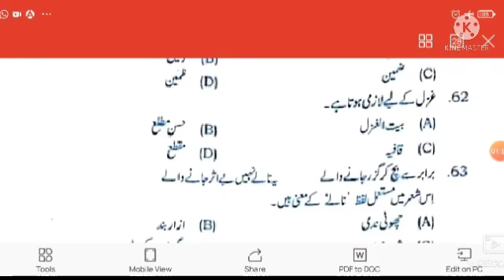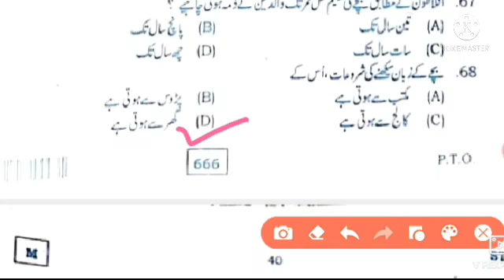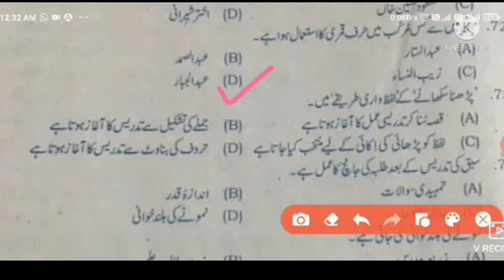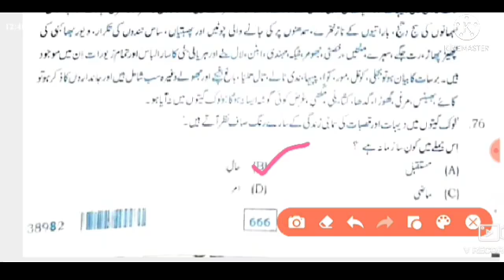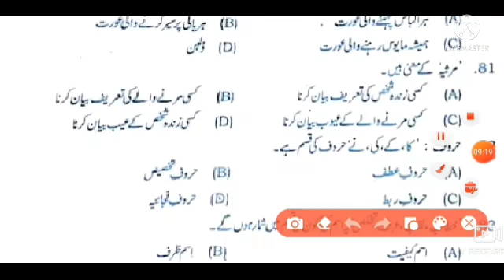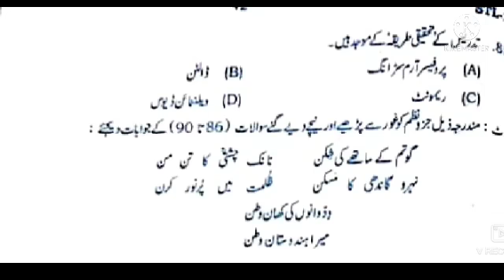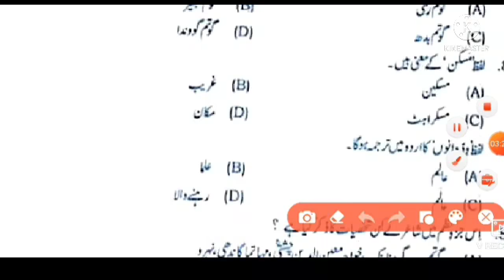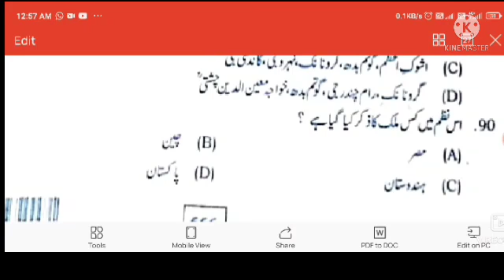LEVEL 2 LANGUAGE 2 रीट उर्दू लेवल 2 ज़बान 2 ANSWER KEY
रीट 2021 उर्दू पेपर लेवल 2 की लैंग्वेज 2nd उर्दू की आंसर कुंजी आपके लिए तैयार की है फिर भी आप फाइनल आंसर जो राजस्थान बोर्ड के जरिए जारी की जाएगी को ही फाइनल माने यहां 99% सही जवाब दिए गए है फिर भी अगर आपको लगता हैं की इसका जवाब कुछ और है तो कमेंट बॉक्स में जरूर लिखें।